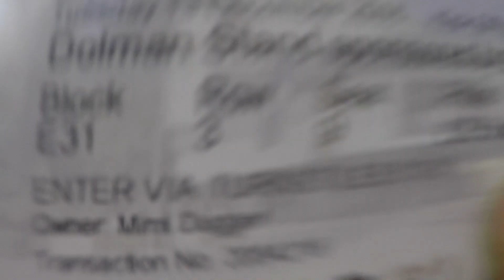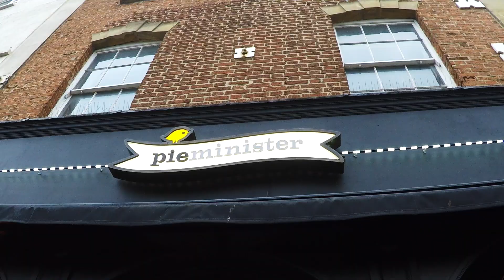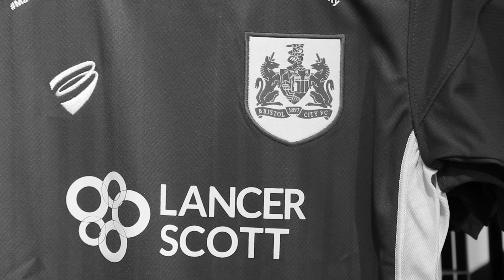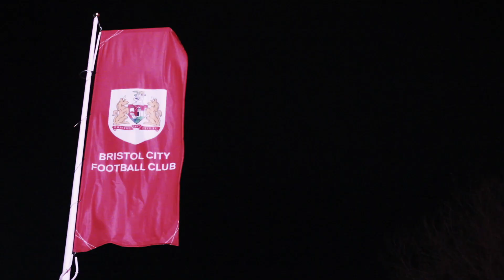Bristol City Football Match - Offseason Ep. 31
London Meet-Up: Regent's Park, Saturday, Dec. 17th! Meet at 12:00 at the Hub in the center of the sports fields!

FOLLOW Become Elite on Instagram: @Become_Elite